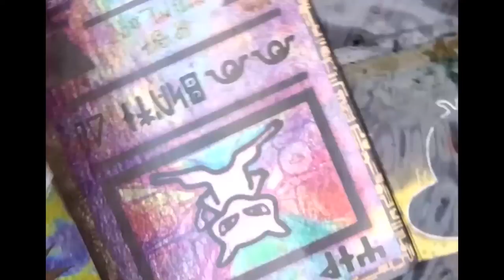I don't remember how to do the Lighthouse... * Pokemon SoulSilver Randomized Nuzlocke * Episode 12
If you're new, here are Pokemon Randomized Nuzlocke Rules :

1. Any Pokémon that faints is considered dead, and must be released or put in the PC permanently. (Dragon Rage Clause : Any Pokemon that faints due to Dragon Rage before the 2nd gym, is not dead, this is because DR does 40 damage which is all or close to all HP at the beginning of the game...abilities like Wonder Guard are also null).

2. The player may only catch the first wild Pokémon encountered in each area, and none else. (With the exception of Shinies, these can be caught IF EVER encountered. If the first wild Pokémon encountered faints or flees, there are no second chances.

3. The player must nickname all of their Pokémon, for the sake of forming stronger emotional bonds.

4. The core rules are not in effect until the player has gained their first Poké Balls and thus the ability to catch Pokémon.

5. Species/Dupes Clause: The "first wild Pokémon in each area" rule does not apply in an area until a species or evolution line is encountered that has not been caught yet.